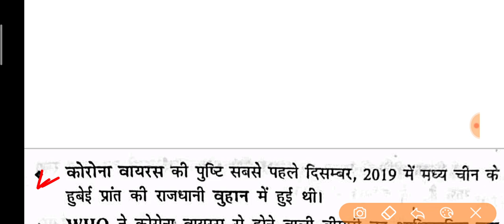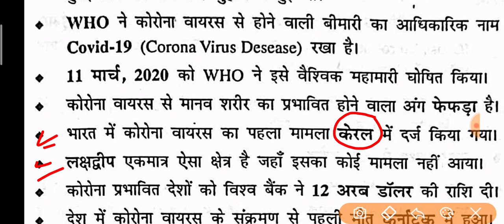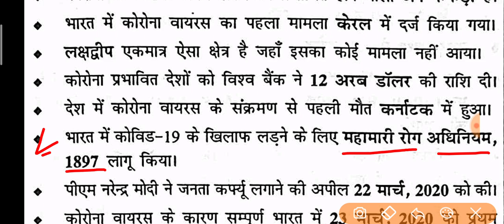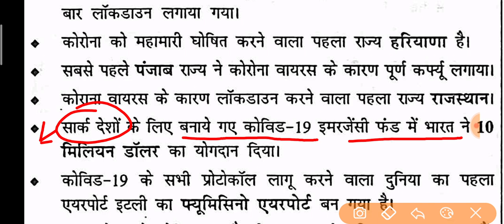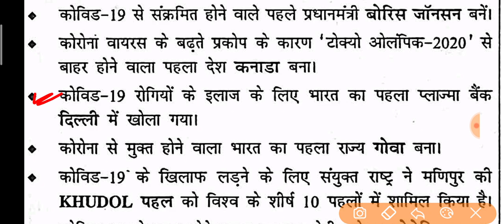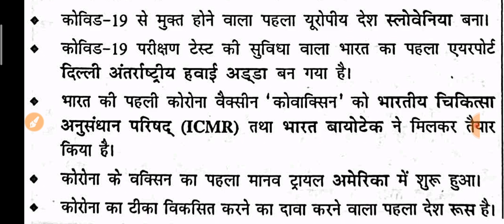UP B.Ed Entrance Exam 2021 || Current affairs 2021